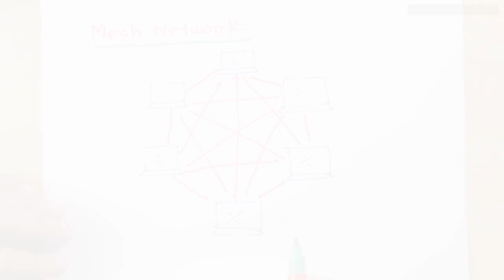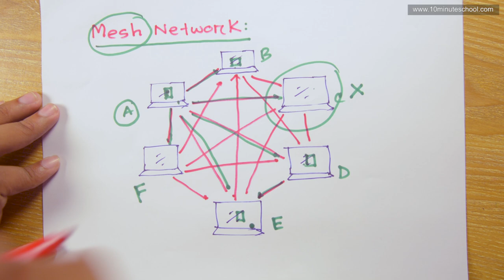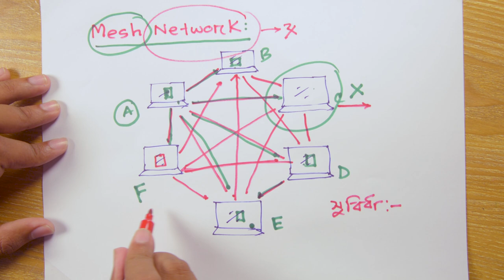9. অধ্যায় - ২ - কমিউনিকেশন সিস্টেমস ও নেটওয়ার্কিং : মেশ নেটওয়ার্ক (Mesh Network) [HSC]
Series: Communication Systems and Networking
Instructor:  Sukallyan Ghosh Akash, Civil Engineering, Bangladesh University of Engineering and Technology